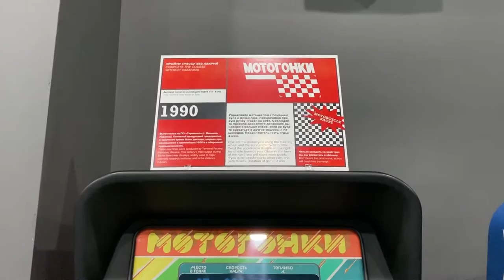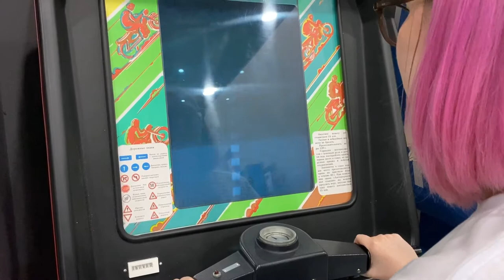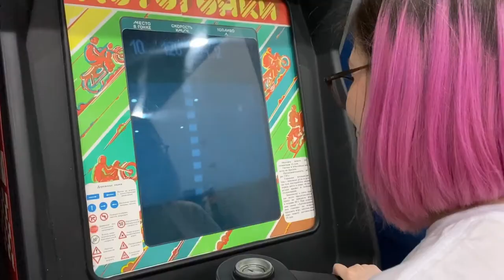Автомат "Мотогонки" в Музее советских игровых автоматов в Москве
Хранительница Музея Юля Горбач рассказывает о своем любимом автомате — "Мотогонках": как играть, в чем секрет успеха и как полюбить один из самых трудных для прохождения автоматов в коллекции Музея.

Музей советских игровых автоматов в Москве:

Ул. Рождественка, д.12 (ст.м. Кузнецкий мост).
Ежедневно с 11:00 до 21:00.

Проспект Мира, 119, ВДНХ, Павильон 57 (ст.м. ВДНХ).
Вторник — воскресенье, с 11:00 до 20:00

Стоимость билетов — 450 рублей.